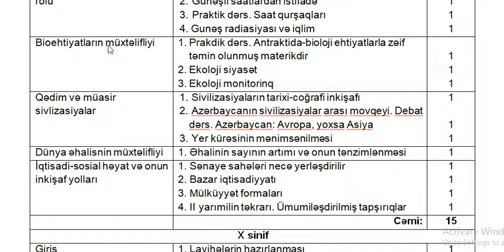Cografiya fənni üzrə ixtisar edilməsi tövsiyyə olunan mövzular (2020-2021ci il)